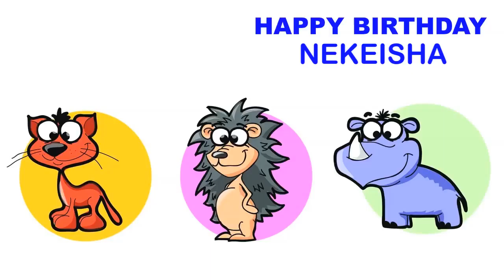Nekeisha Children & Infantiles - Happy Birthday